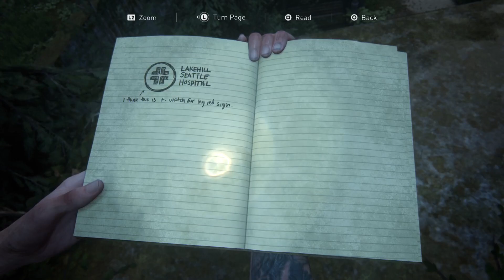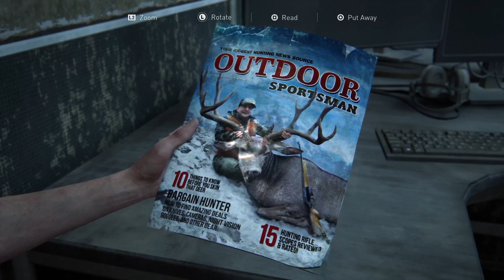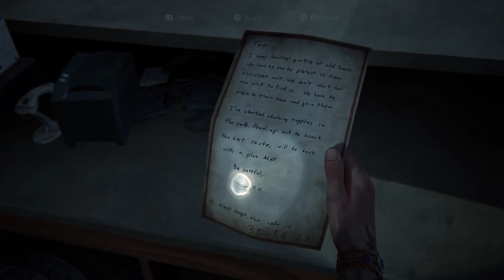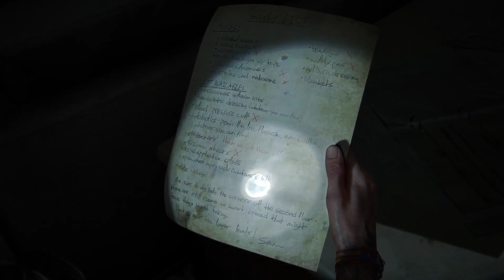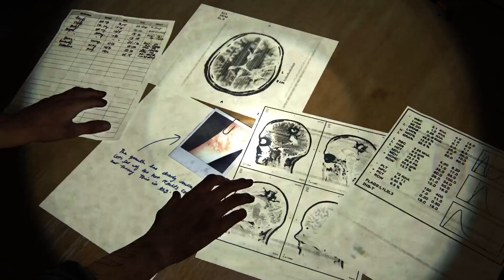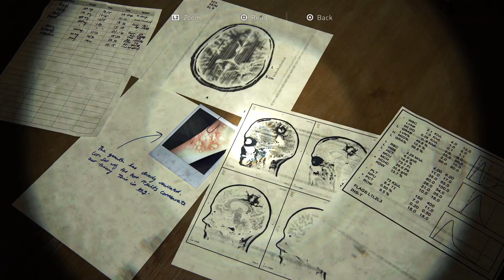Seattle Day 2 Ellie, cont. || First Time Playing The Last Of Us Part II (PS5) || Part 4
Continuing Seattle Day 2 (Ellie)

11:15 every little detail
14:25 these aren't technically zombies right? they're not undead
40:25 this lead in is wild, what an insane two minutes
42:50 got me so bad

52:44 the park is so good HOLY SHIT THE PARK IS SO GOOD
1:12:02 Seraphites camp thing and more forest
1:57:30 dying horribly and hating it for ten min straight
2:28:15 what does this remind me of - MGS maybe??
2:31:55 screaming at myself to heal while editing
2:42:34 watch his arm, but that scream? bonkers
2:50:50 chokepoints are good
3:03:35 nora
3:14:07 brutal

3:20:00 2 Years Earlier start
3:28:44 Seattle Day 3 start / wrap up thoughts

Part 4.   Sunday nights from 6-10pm EDT